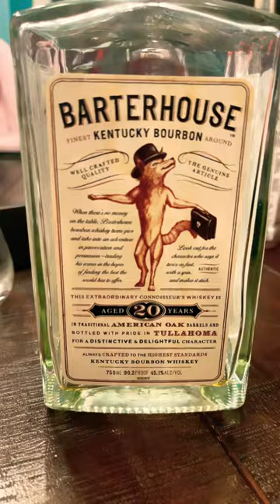5 whiskey bottle kills on our trip to Florida!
We spent an amazing weekend with our friends (@LikeTimewhiskey ) while in Florida and had some bottle kills while we were there.